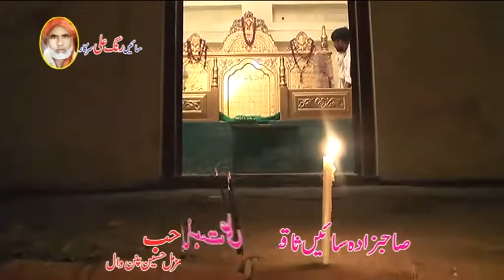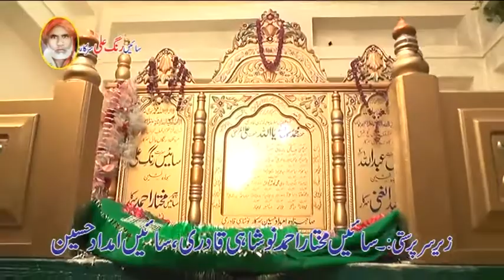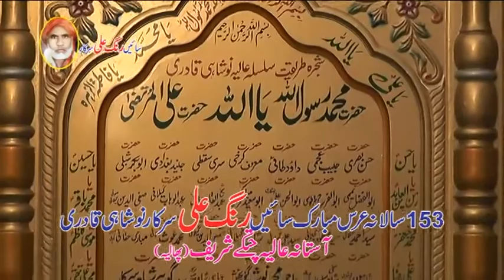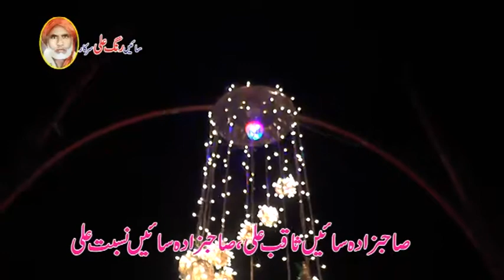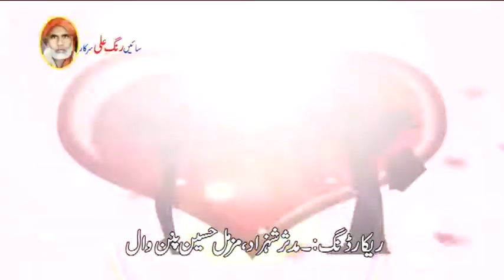Hai Ki Shan Saly Alla Mustfa Di/Arif Feroz Qawal 2020/Chatky Sharif/New Qawwali 2021 Muzamal Noshahi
Uras Mubarak Sain Ring Ali Sarkar
Darbar Chatky Sharif Phalia
  7th July 2018

Arif Feroz Khan Qawwal

Muzammal Hussain Pinanwal
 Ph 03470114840